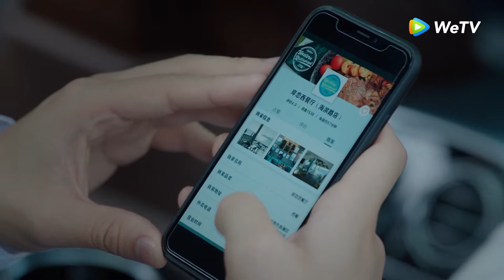Clip Tập 4 Thất bị công kích, Phương tổng cứu mỹ nhân! | Cô Gái Ngoài Hành Tinh Sài Tiểu Thất | WeTV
"Cô Gái Ngoài Hành Tinh Sài Tiểu Thất" : Kể về cô nàng Sài Tiểu Thất tới từ hành tinh "Cape Town" xuyên không đến trái đất và vô tình gặp Phương Lãnh - là một tổng tài lạnh lùng, tài giỏi. Tuy nhiên Phương Lãnh lại có một căn bệnh kì lạ là cứ mỗi khi trời mưa thì anh lại quên đi những người khác giới đã từng xuất hiện trong cuộc đời mình. Ở trái đất Tiểu Thất đã vô tình để mất dữ liệu và buộc phải ở lại đây. Để sống sót ở trái đất Tiểu Thất đã phải sử dụng rất nhiều siêu năng lực của mình, hết lần này đến lần khác tự mình giải quyết mọi khó khăn rắc rối. Từ đó đã mở ra câu chuyện tình vô cùng hài hước mà không kém phần lãng mạn giữa cô và Phương Lãnh.